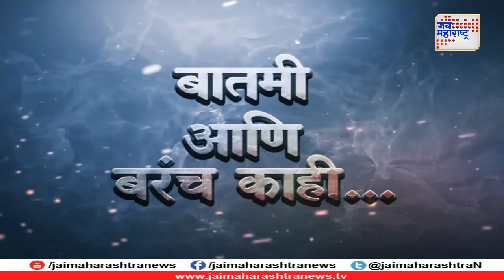बातमी आणि बरंच काही : सदोष मनुष्यवध 181218